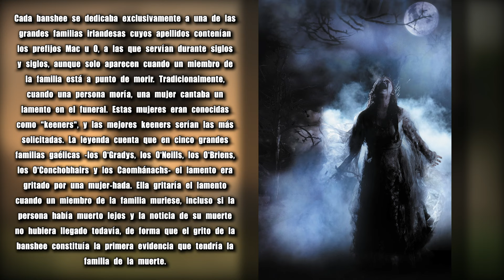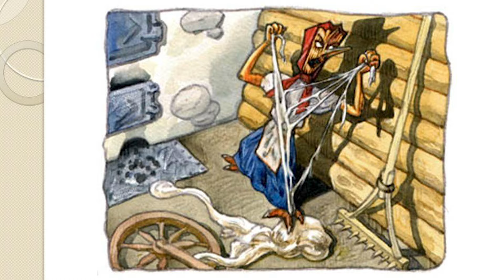BESTIARIO MEDIEVAL: El Origen de FANTASMAS, BABA YAGA, CACERÍA SALVAJE... // THE WITCHER (Mitología)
0:00 Introducción
0:24 Espectros
6:13 Insectoides
8:04 Necrófagos
10:14 Relictos